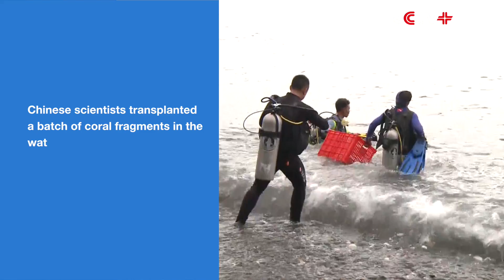Chinese Scientists Transplant Coral to Save Indonesia’s Reef Species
Chinese scientists on Thursday transplanted a batch of coral fragments in the waters of Bali, Indonesia as part of the effort to restore the island nation's degraded coral reefs.